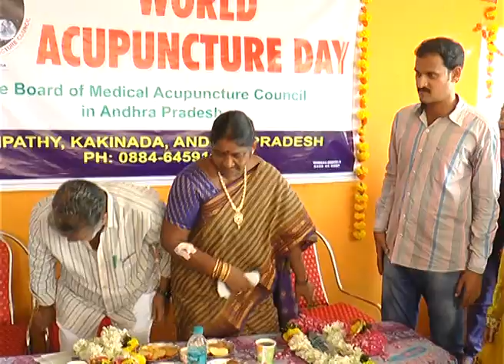The Board of Medical Acupuncture Council in Andra Pradesh,Nadipathy,Kakinada